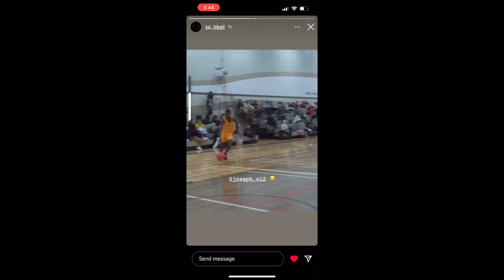MAC 2020-2023: A look back at HS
My cinematic take on making a year-end video. Compiled clips from all 3 years at Archbishop Macdonald HS in Edmonton, Alberta and put them into a 4-minute video. Glad to be able to make a video out of everything I recorded over the years and excited for whatever comes next after this.

Song: Violent Crimes by Kanye West